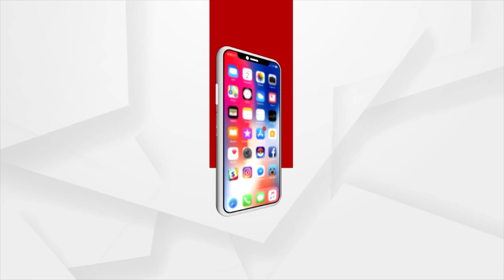ବରଗଡ଼ରେ କଳାକାରଙ୍କ ମହାକୁମ୍ଭ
ବିଶ୍ଵ ପ୍ରସିଦ୍ଧ ବରଗଡ଼ ଧନୁଯାତ୍ରା ହେଉଛି କଳାକାର ଙ୍କ ମହାକୁମ୍ଭ ।ବିଭିନ୍ନ ଦେଶର ଏବଂ ରାଜ୍ୟର କଳାକାର ମାନେ ଯୋଗ ଦେଇ ମହାରାଜ କଂସ ଙ୍କ ସମ୍ମୁଖରେ ନିଜର ନୃତ୍ୟ ପରିବେଷଣ କରିଥାନ୍ତି।